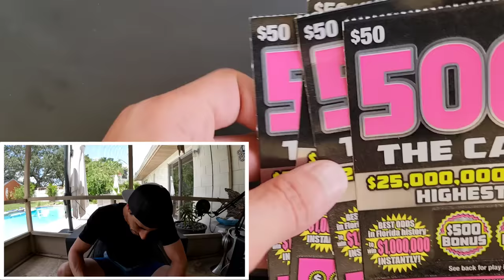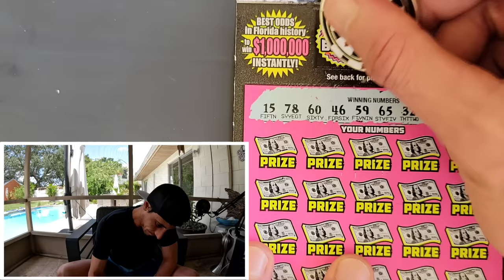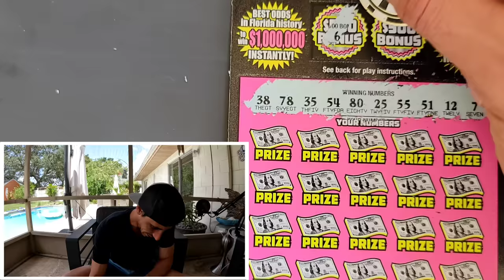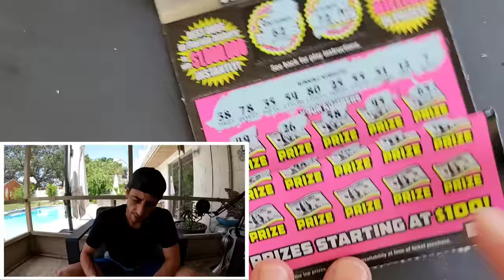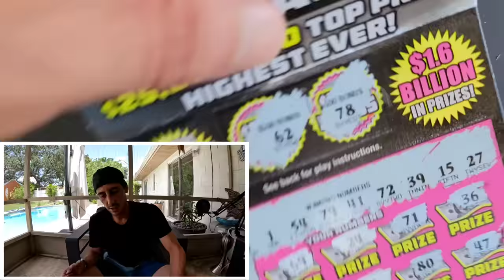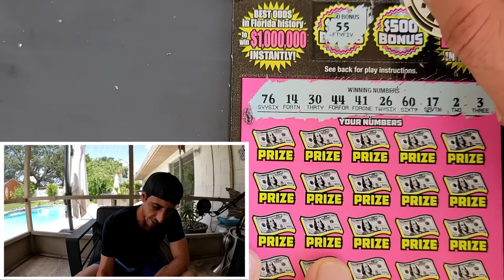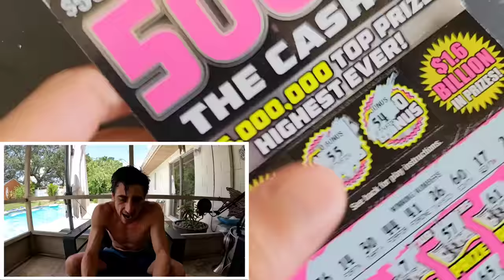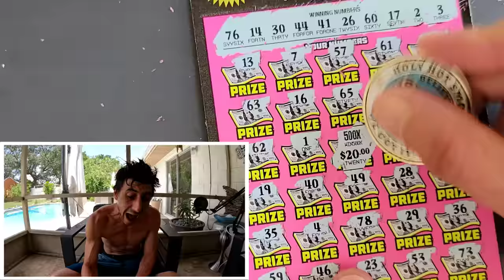💥500X SYMBOL💥 MASSIVE LOTTERY WINNER!🚀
I did it I found the 500X Multiplier!
4 x $50 500X the Cash scratch off tickets from the florida lottery!

 The Ring Light I use: